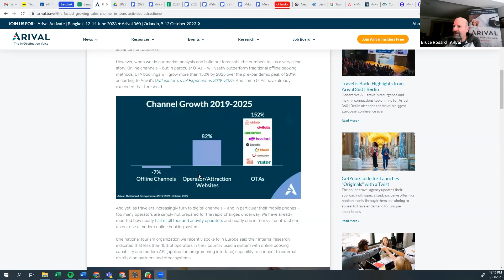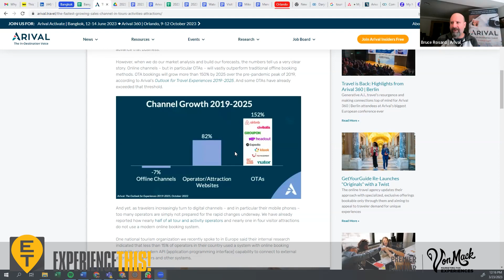Show #14 - Cautious optimism for 2023 / Google Things to do update / AI at Arival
On show #14 we had two guest stars, Alexi Tabrizi, Senior VP Global Sales, Big Bus; and Tina Kyriakis, found and CEO, Alternative Athens join us to talk about their experience talking to 100s of people at Arival and ITB. We talked about where  the Experiences industry is right now, hint: "Cautious Optimism" , the ever changing but must use Google Things to do, and the extraordinary keynote and follow up breakout session by Marc Mekki including a dramatic case study featuring the AI version of Alan Turing.